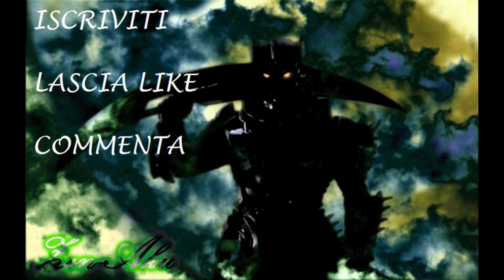DRAGON QUEST XI - BOSS JADE MALEDETTA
Gameplay di Dragon Quest XI.
Boss JADE MALEDETTA.